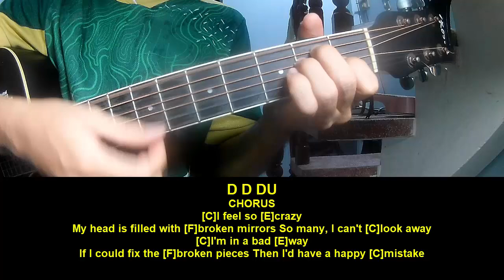Guitar Tutorial Lady Gaga Happy Mistake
Today, I will share with you Guitar Tutorial Lady Gaga Happy Mistake